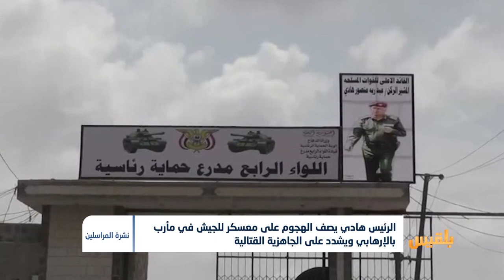عشرات القتلى والجرحى في هجوم استهدف معسكرا تدريبيا للجيش في مأرب | تقرير: محمد اللطيفي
لم تعلن مليشيا الحوثي مسؤوليتها عن الهجوم في الوقت الذي تؤكد القوات الحكومية ومسؤولين رفيعين ضلوعها فيه.
وذكّرت هذه الحادثة بالقصف الجوي الذي شنه الطيران الإماراتي على وحدات من الجيش في عدن وأبين أثناء أحداث أغسطس من العام الماضي.
كما ذكرت بالهجمات التي تعرضت لها مقار تابعة لوزارة الدفاع في مأرب ومعسكرات أخرى، أسفرت عن قتلى وجرحى...